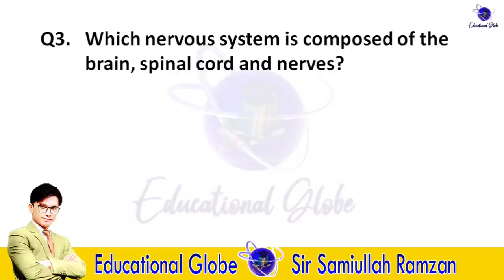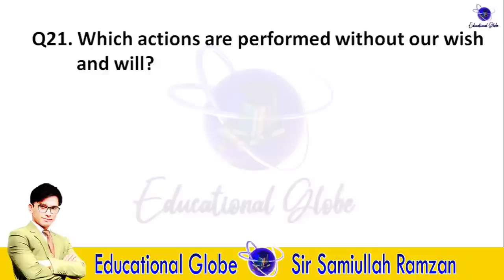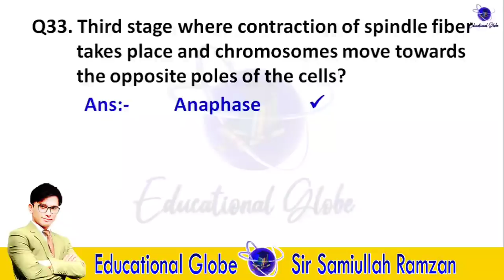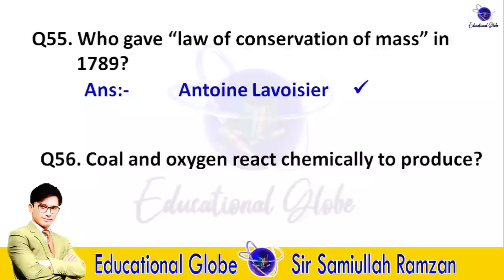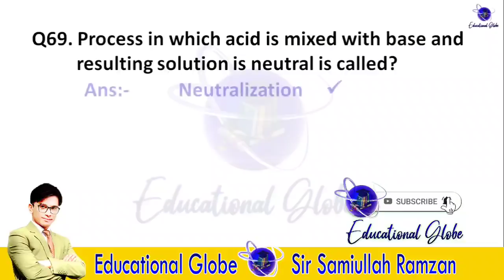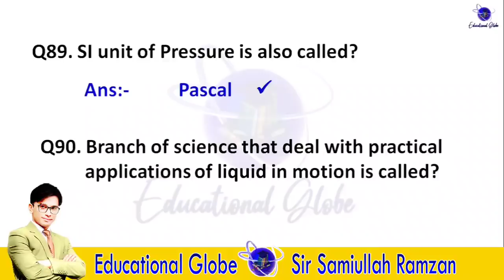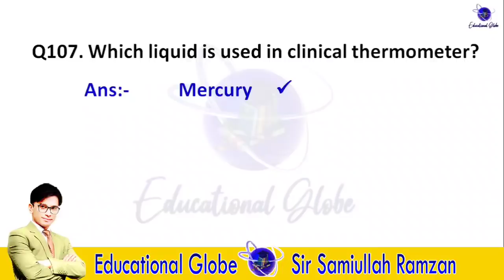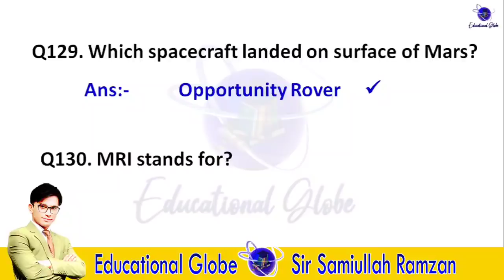General Science Class 8 All Chapters in One video | 135 Questions| STBB Science | Educational Globe